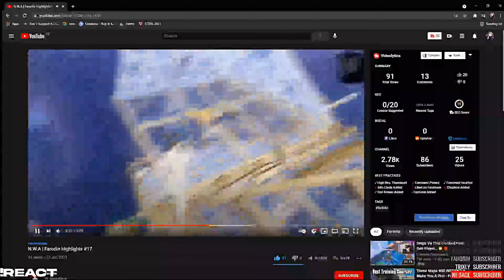Farodin | Beat Box🔊 |(Client Work)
Check Out Farodin !
Pls comment on clients channel
Beat Box🔊 (Fortnite Montage)
Beat Box🔊 (ft. Season 7)